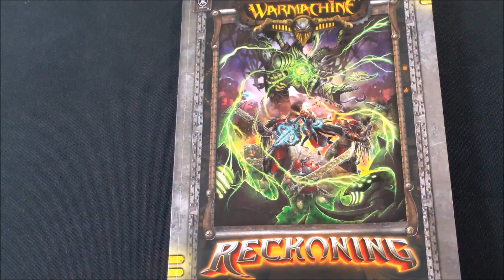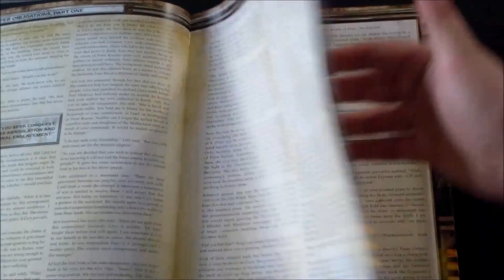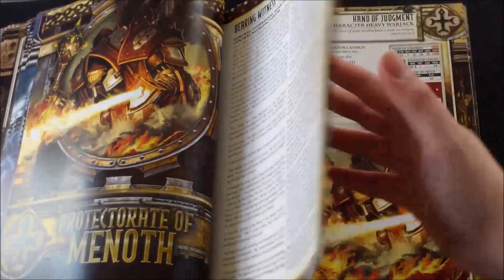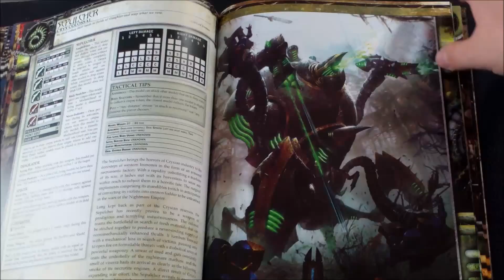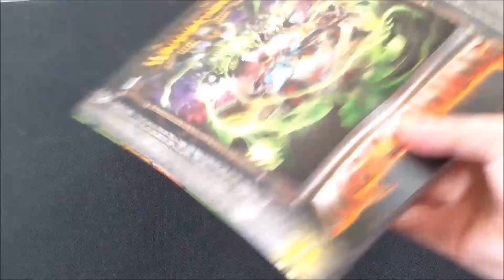Warmachine Reckoning Unboxing and First Read Review - Gifts For Geeks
From £19.80 at Gifts For Geeks